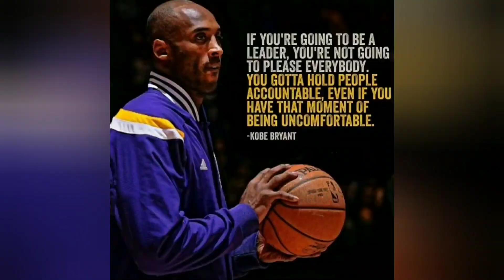Chap Charlotte Blue vs Chap Lakers Gold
Rondae Hollis-Jefferson  -  Chap League